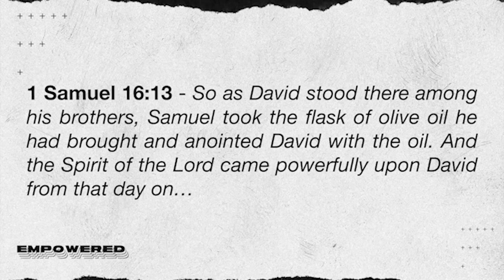Empowered - Part 3, Sunday, August 18, 2019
We are empowered to Serve, to Lead and to be a Voice.